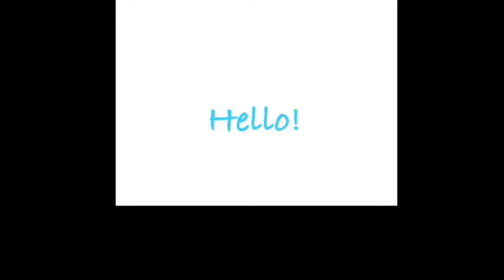SLADS - St Luke's Arts & Drama Society, Salford UK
Are you bored of staying in and watching mind-numbing TV?
Do you have any hidden talents such as acting, singing, dancing, playing musical instruments, painting?

Or, would you like to learn a new skill such as stage lighting, set design or stage sound?

SLADS (St Luke's Arts and Drama Society) is looking for people of all ages with skills in any of these areas or who are willing to learn.

We have been in existence for well over 50 years, rehearsing twice a week (Mondays and Wednesdays from 7:30pm) and stage at least 2 shows every year.

We perform musicals, pantomimes, plays and variety shows which require enthusiastic people both on and off stage.

Why not come along and meet us for a chat between 7:30 and 8pm on a Monday or a Wednesday?

We rehearse at:
St Luke's Parish Hall, Derby Road, Salford M6 5YD